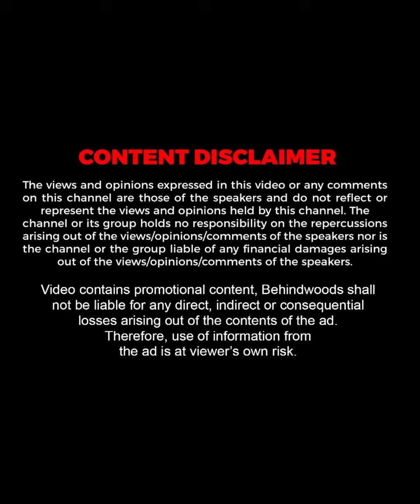உலகசாதனை படைத்த சென்னை விமான சாகச நிகழ்ச்சி..!